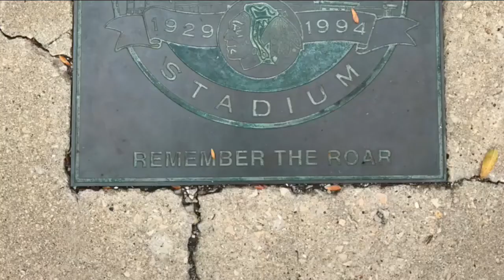I still dream of Chicago Stadium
The Madhouse on Madison